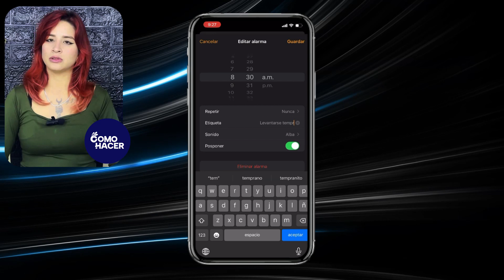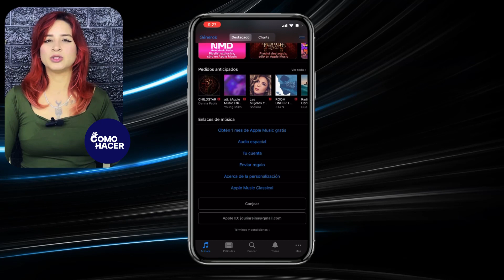Cómo PERSONALIZAR la ALARMA de tu iPhone - ⏰ Pon tu Propia Música 🎵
Aprende fácilmente a personalizar la alarma de tu iPhone con música a tu gusto en este tutorial detallado. ¡Olvídate de despertar con sonidos predeterminados y aburridos! Paso a paso, te mostramos cómo seleccionar tu canción favorita o tono personalizado para empezar el día con energía. Ideal para usuarios de iOS que buscan darle un toque personal a su dispositivo. No requieres conocimientos previos ni descargas adicionales. Dale play y transforma tus mañanas con una alarma única.